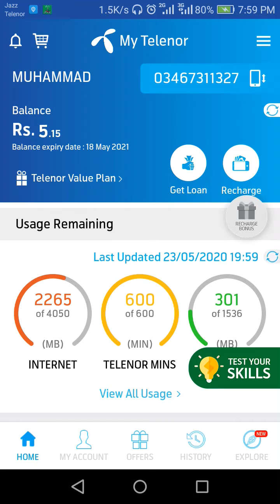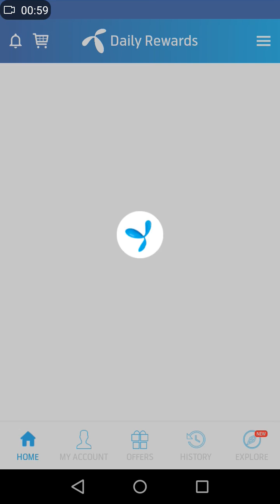23 May 2020 today my Telenor answers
Umeed krta hun ap sub theek hongy, today my Telenor answers are here, today